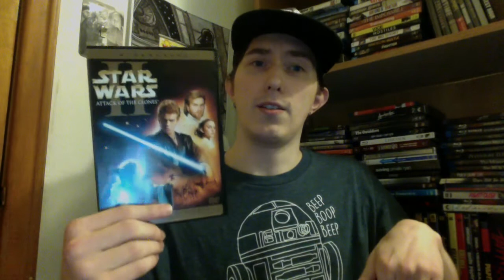Film Talk: Episode 168- Star Wars: Episode II- Attack of the Clones (Retrospective)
Here's my retrospective on Star Wars II.